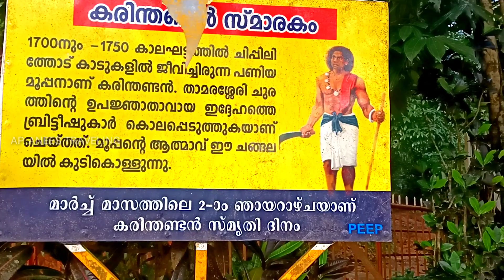WAYANAD CHURAM VIEWS /CHAIN TREE WAYANAD DISTRICT IN KERALA VLOG (46)